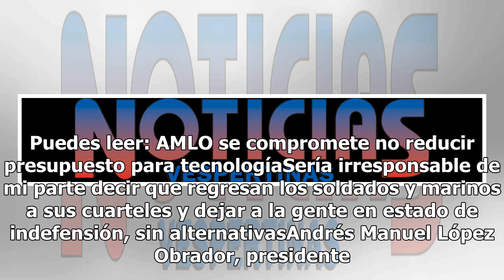Necesarios el Ejército y Marina para garantizar la seguridad: AMLO tras reunirse con Vidal Soberón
Tras reunirse con el titular de la Secretaría de Marina Armada de México (Semar), Vidal Francisco Soberón Sanz, el presidente electo Andrés Manuel López Obrador, indicó que es necesario utilizar al Ejército y la Marina para garantizar la seguridad de los mexicanos. No podemos dejar de utilizar al Ej...